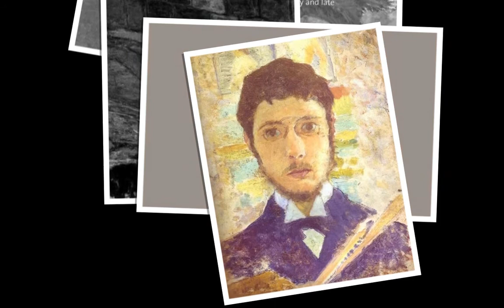Favorite Artists: Pierre Bonnard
Born near Paris to a high-ranking French official in 1867, Pierre Bonnard had a happy and comfortable childhood.  He studied for law, but ran into artistic friends that changed his life. He failed his civil service examination and entered the military for six months, then opened his own art studio.  He painted, designed furniture, built stage sets, and made puppet show puppets.  He married and eventually spent more and more time out of Paris, working on one-man shows.  He was considered traditionally impressionistic, though he gradually developed his own style with richer colors.  Music is "Serenade for Strings," composed by Antonin Dvorak.